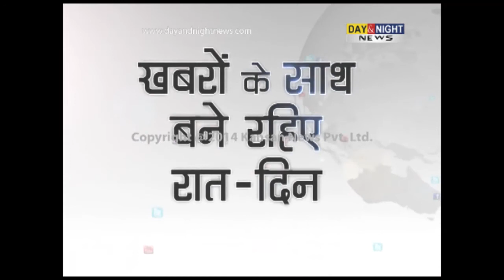Zareen graces Billimoria's initiative 'Earth21'